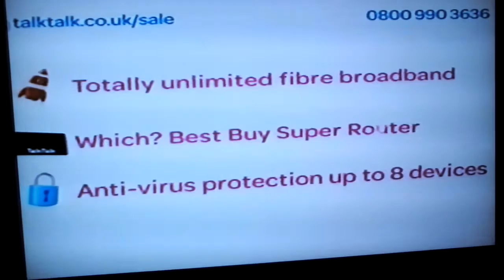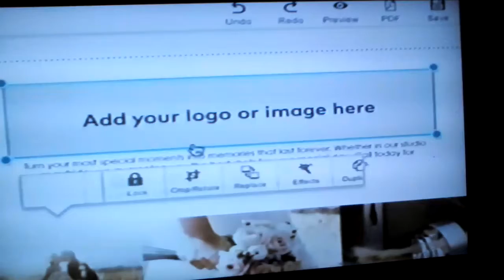POP Continuity (2016) + Adverts (8)